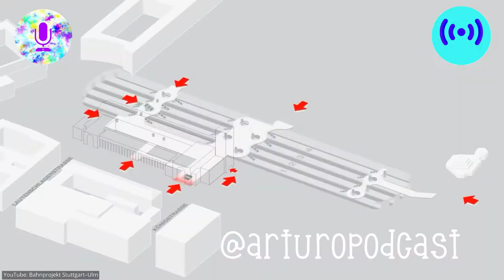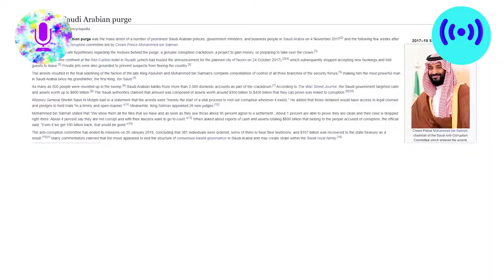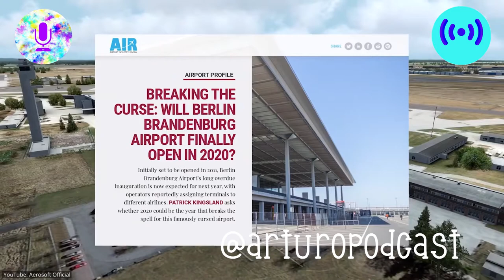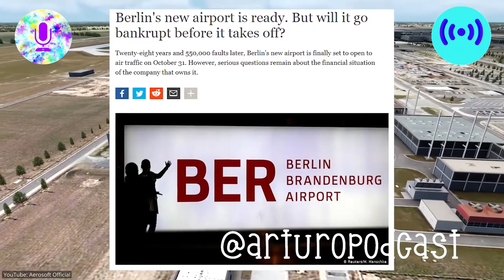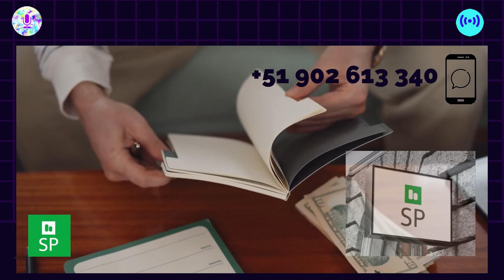Los errores de construcción más costosos del mundo | Construction Mistakes